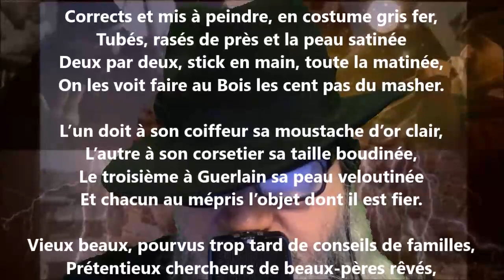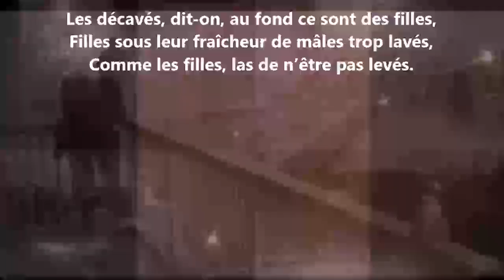Décavés - Jean Lorrain lu par Yvon Jean